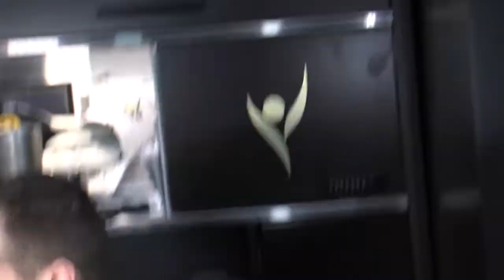Brees talks byes, risk vs. reward, and the Panthers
His completions are up, his interceptions are down, and Brees attributes it to experience and wisdom. But even if they play a perfect game, the Saints may not clinch the bye.

The Saints visit the Panthers in the regular-season finale on Dec. 29.